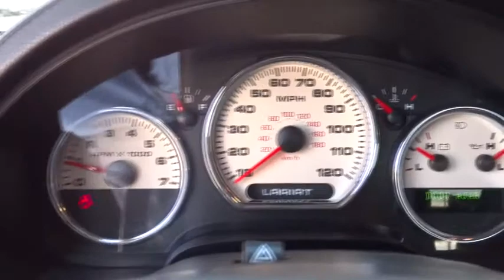2006 Ford F-150 Las Vegas, Henderson, North Las Vegas, San Bernardino County, NV 442340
2006 Ford F-150

Centennial Toyota
6551 Centennial Center Blvd

Big grins!!! Includes a CARFAX buyback guarantee* Do you want it all? Well, with this commanding 2006 Ford F-150, you are going to get it** This F-150 has less than 79k miles... Real gas sipper!!! 19 MPG Hwy! Safety equipment includes: ABS, Passenger Airbag, Dusk sensing headlights...Other features include: Power windows, Auto, Cruise control, Tilt steering wheel, 4 Doors...